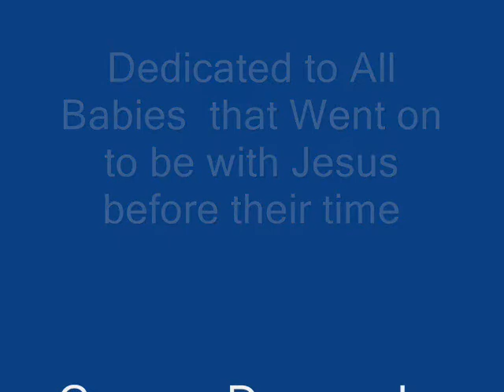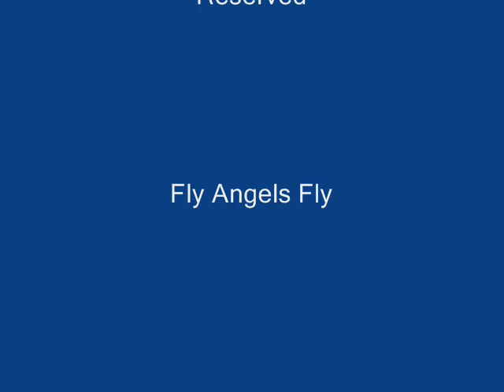"Canyon Dreams" by Tommie Vaughn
Where "Babies Fly" When they become "Angels"